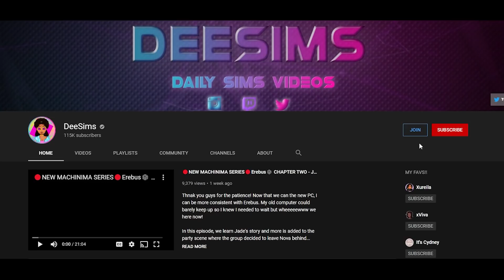Davenport Farms Meet 🌻Wyari Farms🌿 #6 The Sims 4 Cottage Living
Davenport Farms meet Wyari Farms and we finally finish this errand! Sarabi was determined this episode and it paid off!

**Social Media**
Sims 4 Gallery: DeeSims2